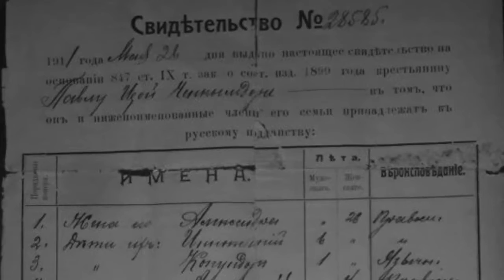История семьи Цой Зинаиды Васильевны (1904 -1996) @ Эдуард Хегай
The history of the family of Tsoi Zinaida Vasilievna (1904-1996) @ Eduard Khegay